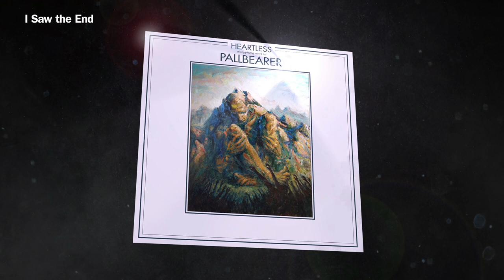PALLBEARER Heartless Album Review | Overkill Reviews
Sarah reviews the new album from Pallbearer entitled 'Heartless'